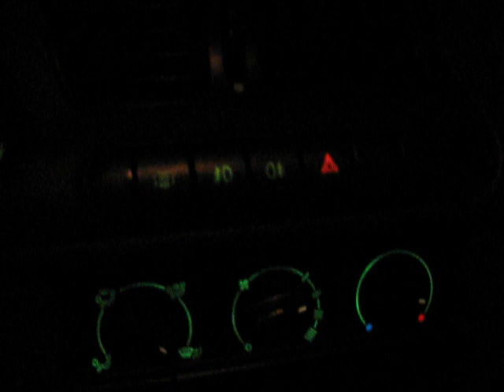Předpověď počasí a teploty - Jižní Morava